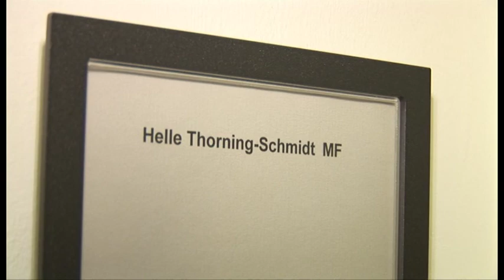Portrait movie of Danish Prime Minister, Ms. Helle Thorning-Schmidt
This is a short portrait movie of The Danish Prime Minister, Ms. Helle Thorning-Schmidt. In the movie Ms. Helle Thorning-Schmidt tells about her life as a mother, as a politician and as the leader of the Social Democrats. The movie is produced by The Production Company, Hou Media in December 2008. Producer Steffen Hou